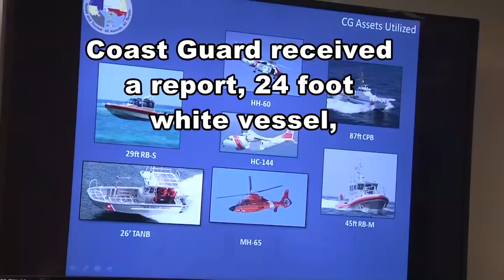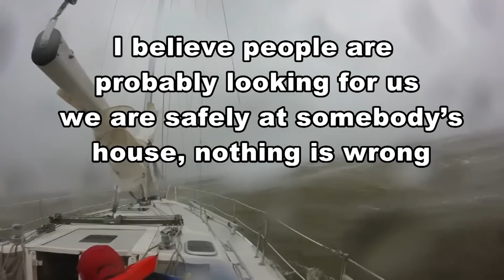Coast Guard Radio Distress Calls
Distress calls made to Coast Guard Sector Mobile show tense moments during 2015 DI Regatta disaster.